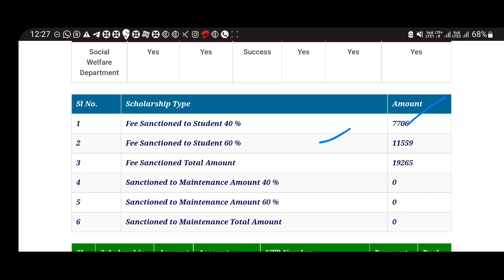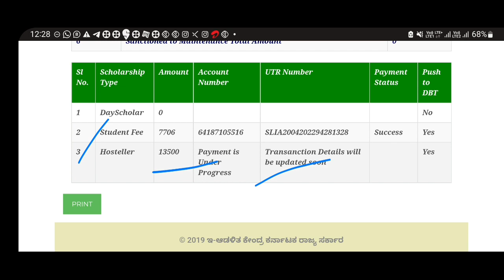SSP SCHOLARSHIP MAINTAINANCE AMOUNT SANCTIONED|SSP LATEST UPDATE|KARNATAKA|students solution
Upi id:hatersvtu@ybl